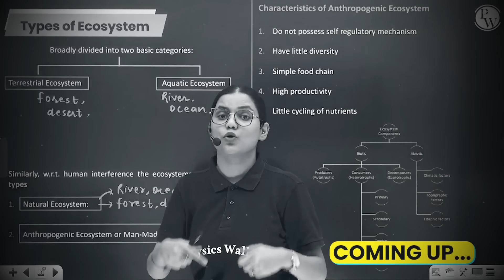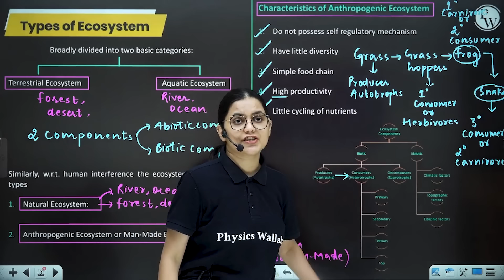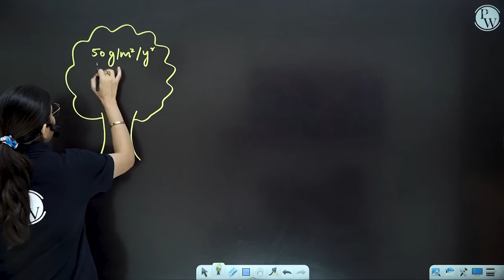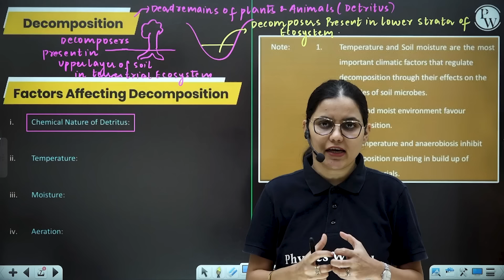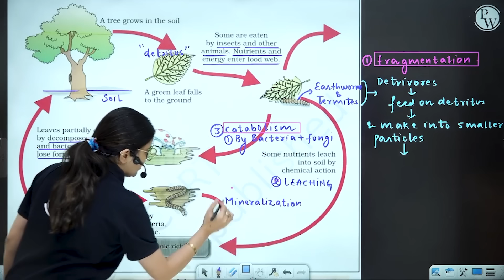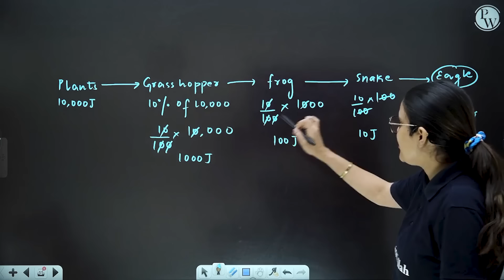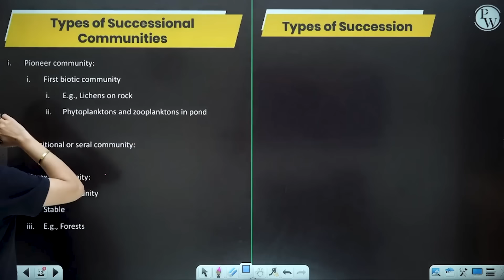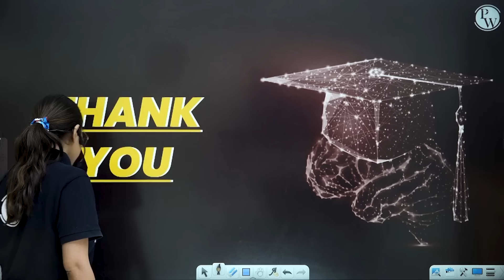ECOSYSTEM in 71 Minutes | Biology Chapter 14 | Full Chapter Revision Class 12th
LINKS ✨

Explore the intricate world of ecosystems in this comprehensive 12th-grade revision class! In just 71 minutes, we cover everything you need to know about this vital chapter, making your exam preparation a breeze. Dive into the intricate balance of nature, biodiversity, and human impact on our planet. Don't miss out!
📌 𝐍𝐂𝐄𝐑𝐓 𝐖𝐀𝐋𝐋𝐀𝐇 𝐒𝐎𝐂𝐈𝐀𝐋 𝐌𝐄𝐃𝐈𝐀 -
📌 𝐏𝐇𝐘𝐒𝐈𝐂𝐒 𝐖𝐀𝐋𝐋𝐀𝐇 𝐒𝐎𝐂𝐈𝐀𝐋 𝐌𝐄𝐃𝐈𝐀 -
⏳ Timestamps:
"00:00 - Introduction
02:22 - Types of ecosystem
11:15 - Ecosystem- structure and function
28:44 - Decomposition
42:42 - Energy flow
46:22 - Food chain
53:29 - Ecological pyramids
1:02:22 - Ecological succession
1:12:06 - Thank You Bacchon!"